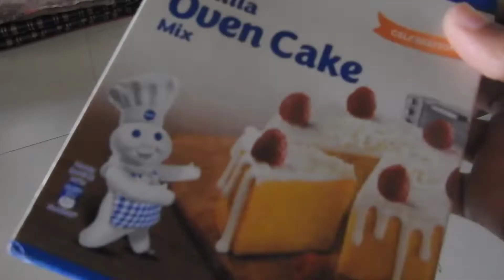HUSBAND'S BIRTHDAY VLOG | LOCKDOWN | DIARY OF A HAPPY SOUL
HUSBAND'S BIRTHDAY VLOG DURING LOCKDOWN | DIARY OF A HAPPY SOUL

I know I am a lazy person who didn't make a cake from scratch for her sweet husband *guilty face* but it was definitely delicious 😋 unlike the presentation😏
Also we celebrated with a simple menu *no fancy dinner* but birthday boy was happy and that's what's matter.